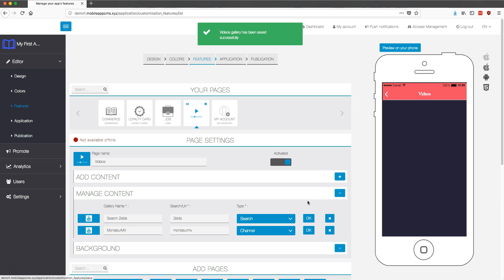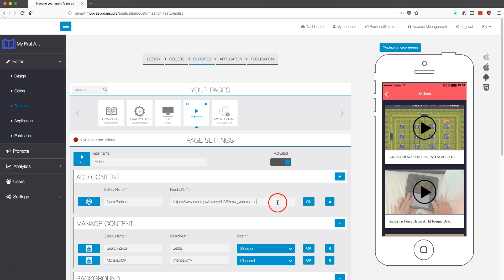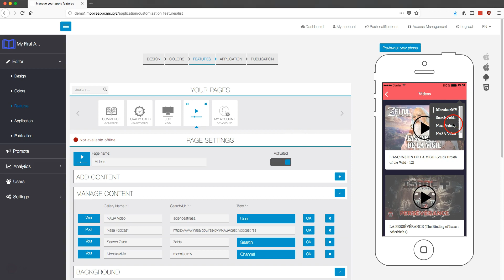Videos - Features series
Add videos from Youtube or Vimeo. Or your self hosted ones too.